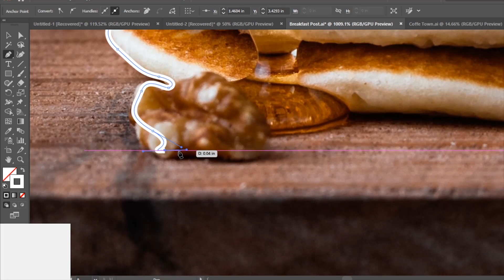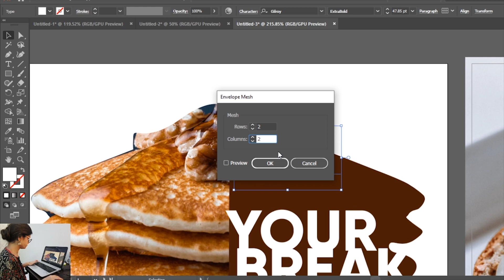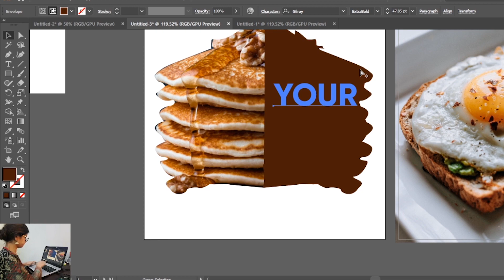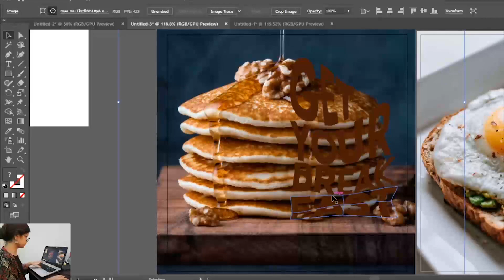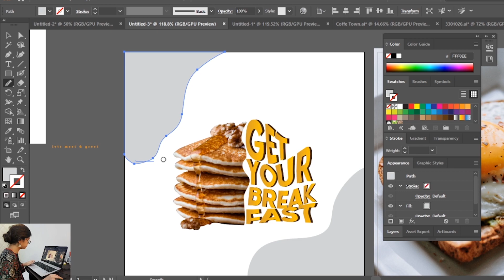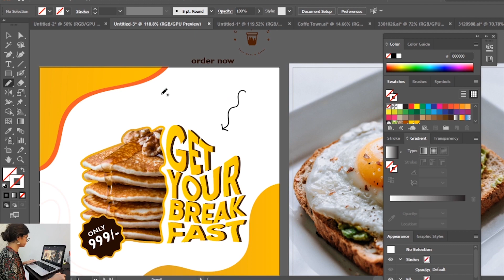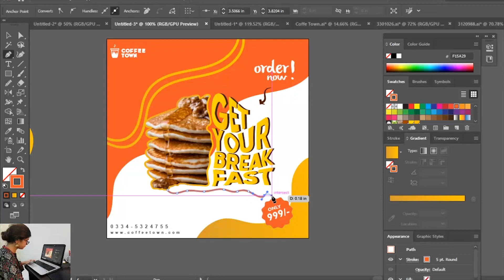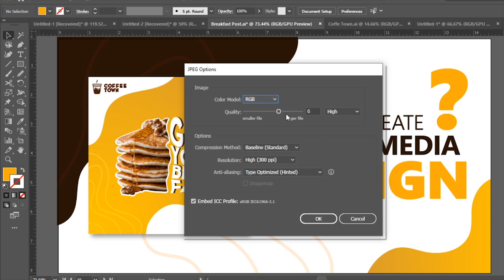How To Create Social Media Design in Illustrator | Part 2 | Lecture #7 | Designkhana | Urdu/Hindi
In this 2nd part of my lecture I have taught:

1: How manipulate an image
2: How to create cut out
3: How sans serif font works
4: Working with text wrapping
5: How to figure out space
6: Use of graphic elements
7: Why we don't use links on SM post
8: How to make better composition
9: Compare your variations
10: Ask people's feedback especially for SM posts

Side note:
Good news! I will be getting new mic in next couple of days!! So audio won't be that loud for you people :)
These designs are for entirely for teaching purpose and made with limited time frame. Quality of work is slightly compromised but with putting more time it start becoming more sleek and good. Please leave a positive review on my lectures this will help me in doing more good stuff!

Font name: Gilroy bold, olivier regular

Hate comments will be permanently blocked from my channel

If you want to send me any artworks/designs for review please send it on:

If you want to learn more then join FACEBOOK group:
Drop your comments to give feedback/improvements/topics/QAs.
Like kren share kren Nibbi ki madad kren .-.